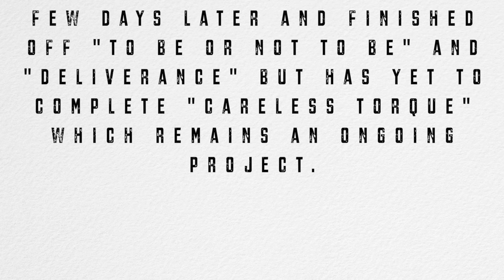PROGRESS - A short boldering film at Stanage plantation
"PROGRESS" is a short boldering film, made up of three Classic gritstone bolder problems. Fin Hatton shows us why stanage is such a key point of the Peak District.
Bolder Problems
-Careless torque 8a/v11
-To be or not to be 7a+
-Deliverance 7b+